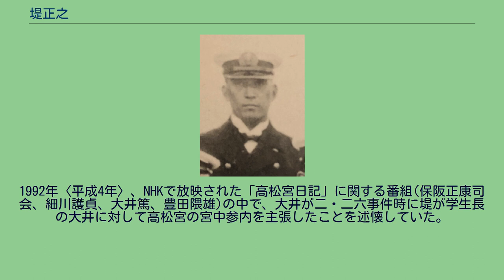堤正之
堤 正之（つつみ まさゆき、1903年〈明治36年〉5月26日 - 1936年〈昭和11年〉6月17日）は、日本の海軍軍人（海兵51期卒）で華族。
二・二六事件後に自決した海軍少佐・男爵である。
海軍兵学校（51期）。
祖父・堤正誼は福井藩士で、堤は少年時代に郷土の先輩である佐久間勉の殉職に感動し、潜水艦乗りとなった。
1928年（昭和3年）海軍水雷学校高等科を修了。
海軍潜水学校乙種学生を経て、潜水艦の航海長、第一潜水戦隊参謀などを務めている。
海軍大学校（甲種34期）在学中に自決した。
高松宮宣仁親王は海大、大井篤、実松譲、豊田隈雄らは海兵、海大ともに同期生である。
海大在学中、堤ら学生は、陸軍馬術教官・西竹一（陸軍士官学校第36期、同期生は辻政信、松本博、野中四郎など）に馬術の指導を受けていた。
西は学生に「近く変な大きなことが起こる」と語っており、ほどなく二・二六事件が勃発した。
なお西は堤の縁戚である。
事件発生の朝、堤は拳銃を携帯しゲートルを巻いた姿で、また堤の机中には軍刀と皮脚絆が準備されていた。
海大では通常通り授業が行われたが、堤は大井ら学生に高松宮を宮中へ参内させるよう主張した。
学生長の大井は状況がわからぬ我々が動くのは筋違いであると答え、堤と激論になっている。
二・二六事件の判決は6月4日に下されたが、堤の自決は6月17日であった。
黒潮会記者の杉本健は、堤の葬儀に大物右翼から花輪が贈られていることなどから、二・二六事件を起こした青年将校とのつながりを推測している。
しかし、堤は教官の高木惣吉に対し、海軍はなぜ討伐隊を出さないのかと詰め寄っている事実があり、また憲兵の取調べを受けることもなかった。
堤の自決の原因は遺書がなかったため明確ではなく、二・二六事件となんらかの関係があることだけは友人の一致した見方である。
1992年〈平成4年〉、NHKで放映された「高松宮日記」に関する番組(保阪正康司会、細川護貞、大井篤、豊田隈雄)の中で、大井が二・二六事件時に堤が学生長の大井に対して高松宮の宮中参内を主張したことを述懐していた。